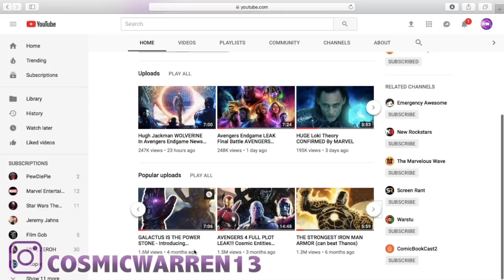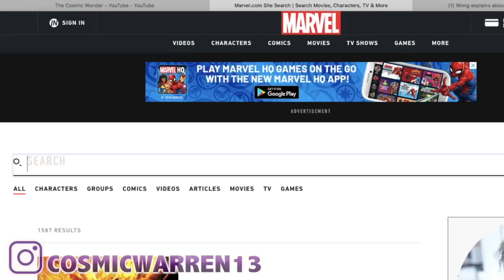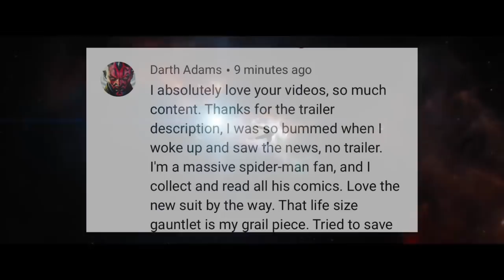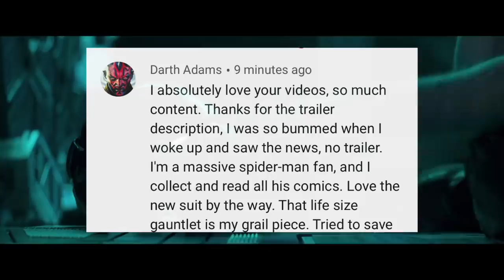PHOENIX FORCE IS THE MIND STONE - X-Men In MCU Avengers Endgame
Building on an earlier theory of mine we have reason to believe that there are more to the infinity  stones than we may think! Let me know you think BELOW!

I believe all content used falls under the remits of Fair Use, but if any content owners would like to dispute this I will not hesitate to immediately remove said content. It is not my intent to in any way infringe on their content ownership. If you happen to find your art or images in the video please let me know and I will be glad to credit you.